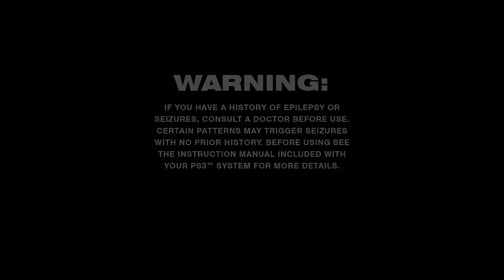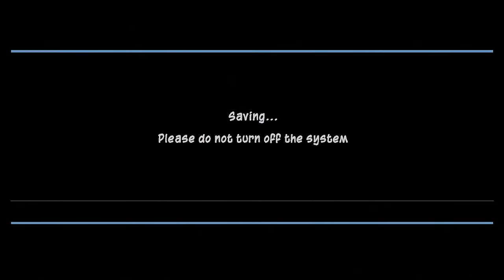Sly 3 Honor Among Thieves Part 1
Welcome to KodyStation. Today we are starting Sly 3 Honor Among Thieves. This is the third and final Sly game developed by Sucker Punch Productions. I hope you enjoy the video!